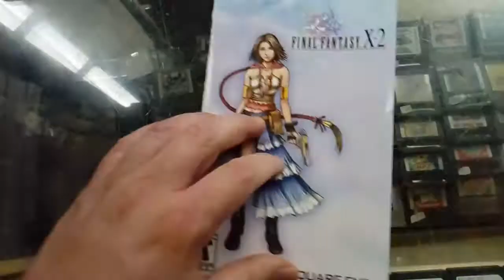manual o instructivo de Final fantasy X-2 PlayStation 2